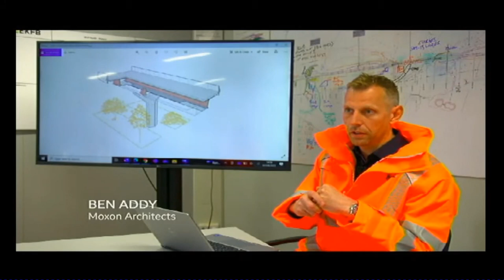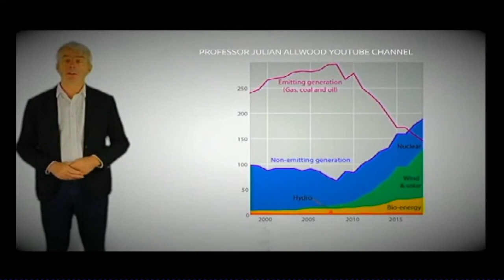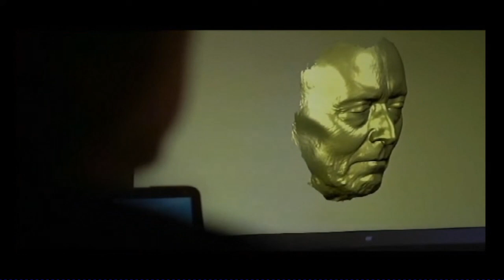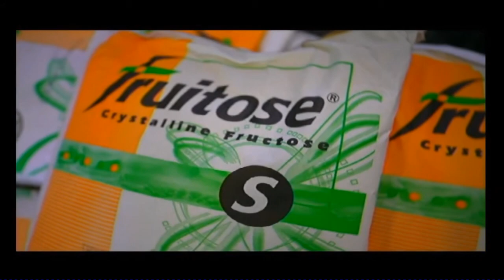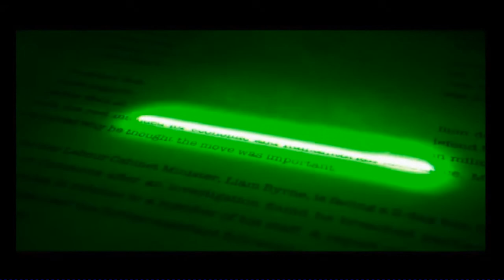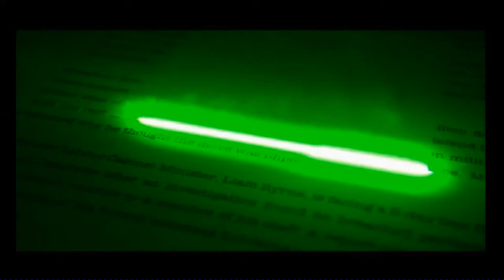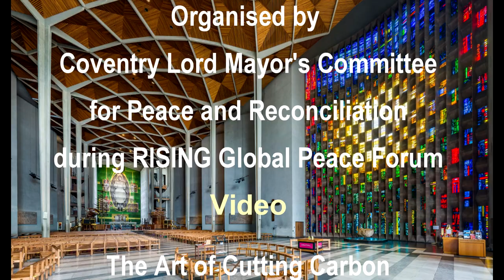Coventry Peace Lecture 2022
During the RISING Global Peace Forum in November 2022, former BBC energy and environment analyst Roger Harrabin delivered Coventry Peace Lecture in Coventry Cathedral on the subject "Can technology curb climate change?"

The event was organised by Coventry Lord Mayor's Committee for Peace and Reconciliation. Climate change is arguably the biggest threat to world peace and security, so the fight against global warming is a very suitable topic for this annual lecture.

The audience were welcomed by John Witcombe, Dean of Coventry and the lecturer was introduced by Councillor Kevin Maton, Lord Mayor of Coventry.

The event including the screening of Roger's parting piece of journalism for the BBC before he retired: "The Art of Cutting Carbon" which was made for BBC World News and is copyright 2022.

The music is Trauermarsch from Mahler's 5th Symphony by Jason Weinberger and the WCFSO.